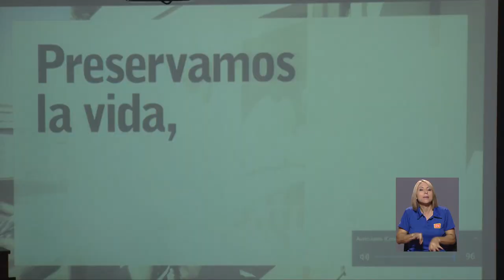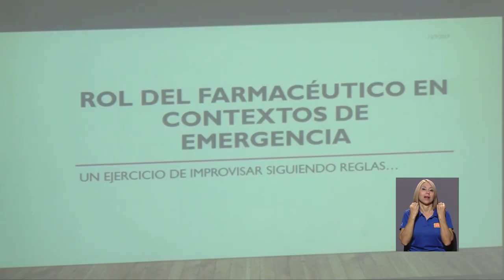El papel de las y los farmacéuticos en las emergencias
El papel que cumplen las y los farmacéuticos en eventualidades de emergencia y la ayuda humanitaria fueron los temas centrales de la clase inaugural de la Facultad de Farmacia de la Universidad de Costa Rica para el presente ciclo lectivo.